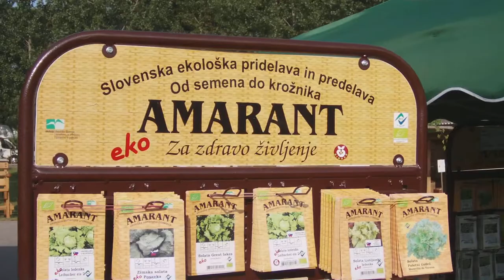AMARANT slovenska semena in bakreno orodje